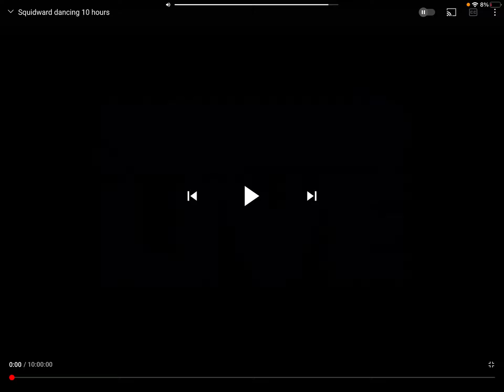Squidward dancing to Home Depot theme